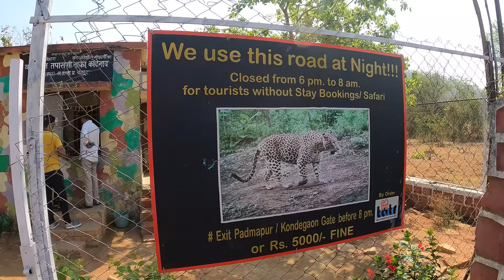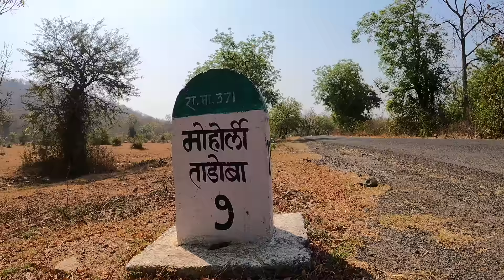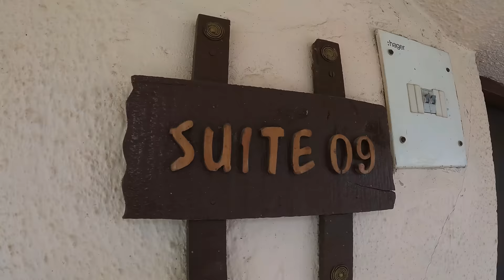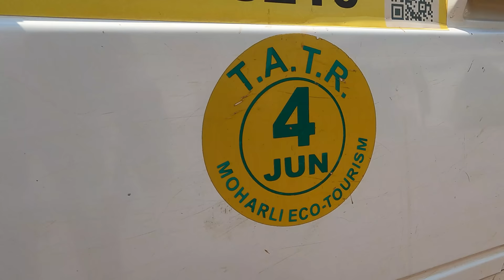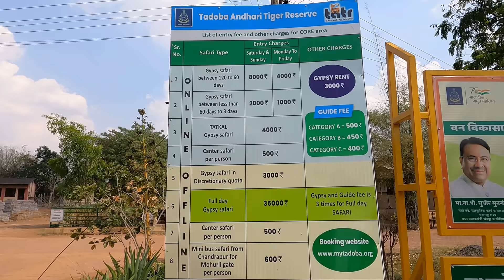फक्त 10 फुटावर दिसला वाघ | Tadoba Andhari Tiger Reserve | Tadoba Jungle Safari Spotted Maya & Rudra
Tadoba Tiger reserve Located in the Chandrapur district of Maharashtra, the Tadoba-Andhari Tiger Reserve is one of India’s preeminent reserves. Its tropical dry deciduous forest ecosystem harbours at least 80 tigers, and there are over 200 tigers in the larger landscape. This is known to be the fastest-growing tiger population in the country. Tadoba also supports several other carnivore species, including the leopard and dhole, with the sambar, chital, wild pig and gaur being the most common prey species.

Book Tadoba Jungle Safri from

Nagpur to Tadoba Cab service

Timeline

00:01 Intro
02:00 MTDC Tadoba Resort
05:00 Moharli Gate Safari
06:00 Indian Bison
07:00 Spotted Choti Tara tigress
09:00 MAYA and Rudra spotted
15:00 Evenning vibes of Jungle.